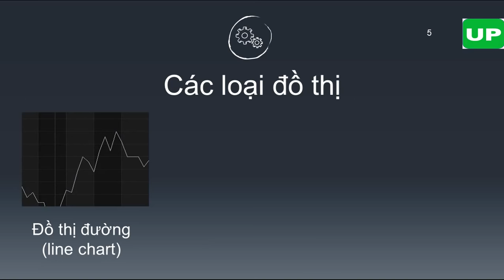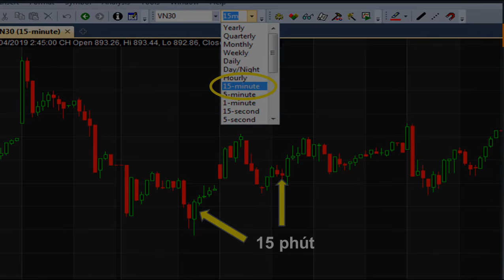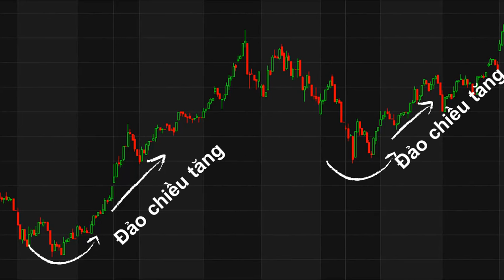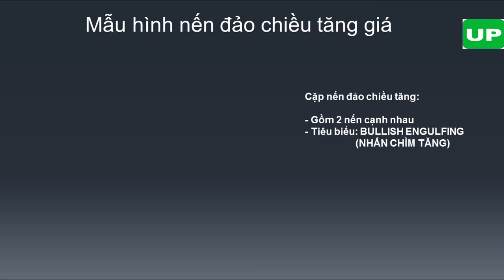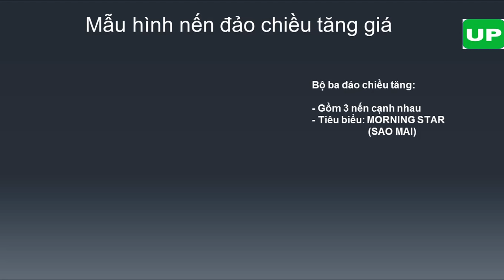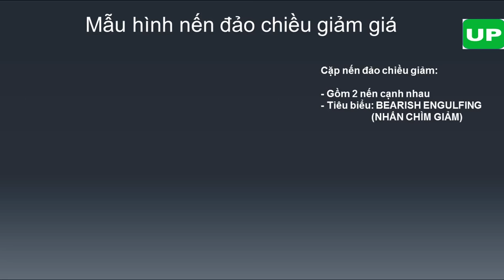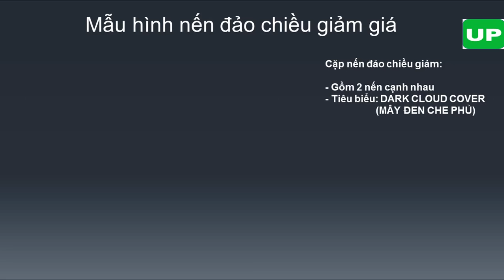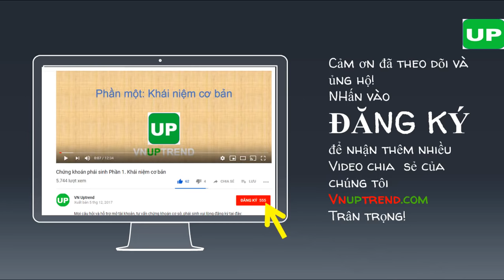10 phút để đọc đồ thị nến- Đơn giản và hiệu quả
Đồ thị nến ra đời vào thế kỉ thứ 18 tại Nhật Bản và được giới thiệu với phương Tây qua cuốn sách: Japanese Candlestick Charting Techniques (Được dịch ra tiếng Việt là: Tuyệt Kĩ giao dịch bằng đồ thị nến Nhật) của Steven Nison, đồ thị nến nhanh chóng trở thành công cụ phổ biến nhất để mô tả biến động giá. Sự hiệu quả của nó còn thể hiện ở việc cung cấp những tín hiệu đắt giá về xu hướng tiếp theo.
Trong Video này,  Chúng thôi sẽ giúp nhà đầu tư tìm hiểu về nguồn gốc đồ thị nến, đọc hiểu đồ thị và tiếp cận những mẫu hình nến hiệu quả.

Video nằm trong chuỗi Video Phân tích kỹ thuật.

- Đại diện: Nguyễn Đăng Sơn- Sđt: 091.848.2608/ Skype: dangsonhvnh